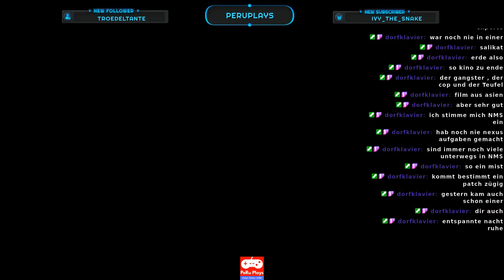No Man's Sky | Livestream | Auf Entdeckungstour durch die unendlichen Weiten....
Besuche auch meinen Partner EMP und unterstützte ohne Mehrkosten mit jedem Kauf diesen Kanal! DANKE!